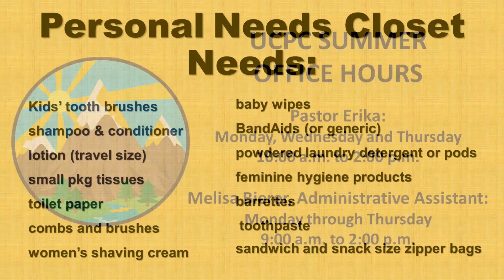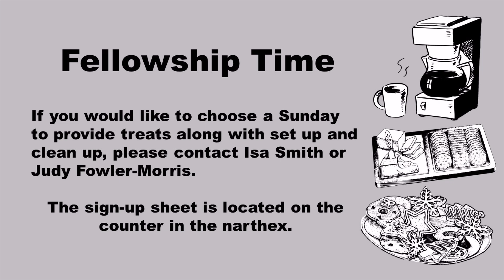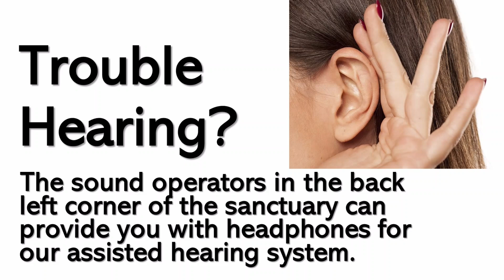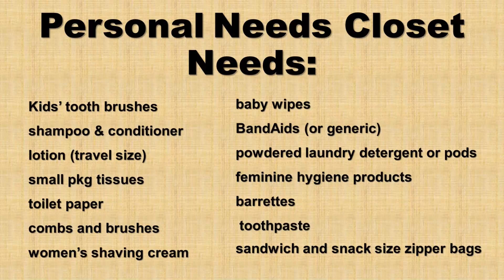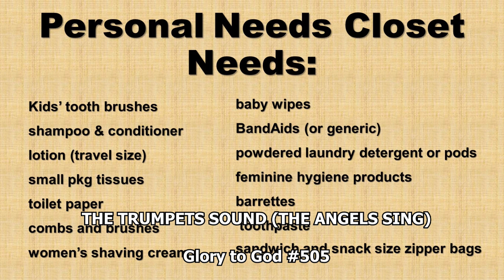7 14 24 Service